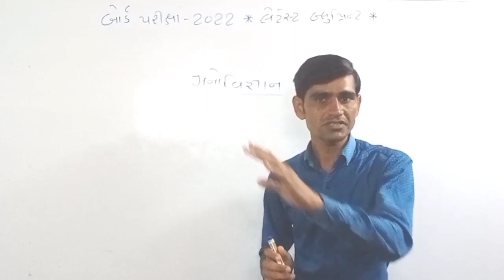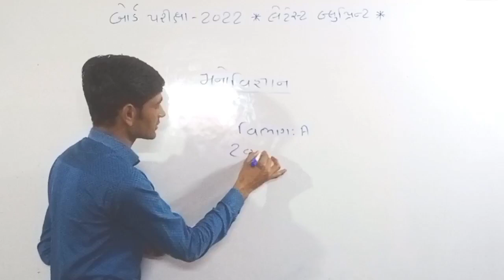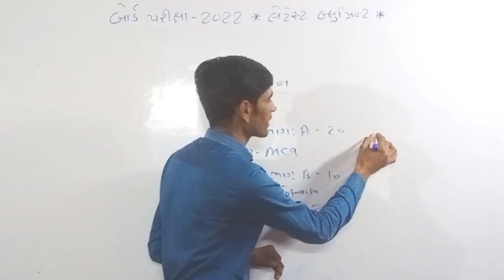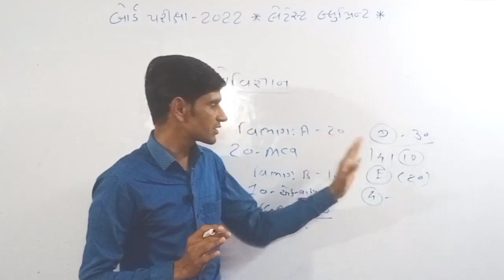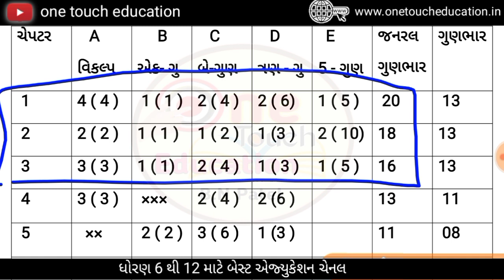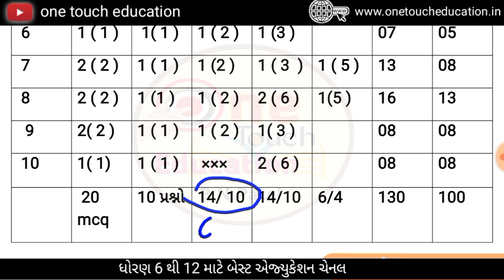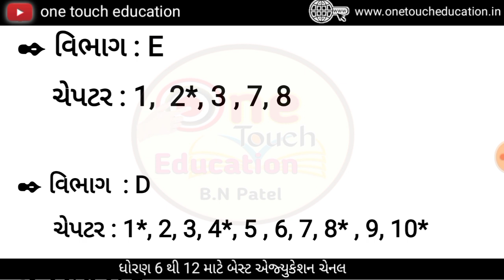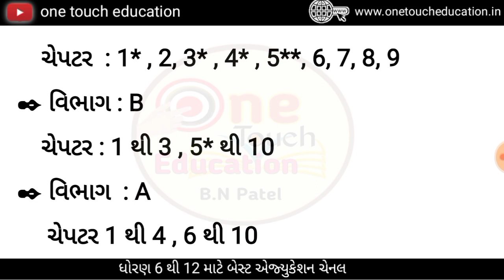Std 12 manovigyan blueprint 2022 || Phycology blueprint 2022 board exam || std 12 new blueprint 2022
WhatsAapp Grup